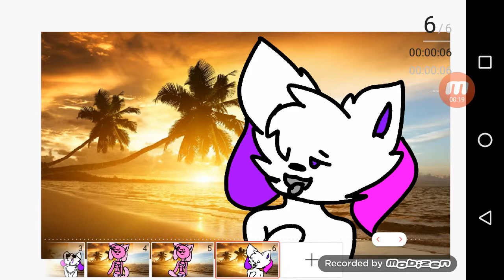Bikini body meme Feat Kittydog!!!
Original by Navi